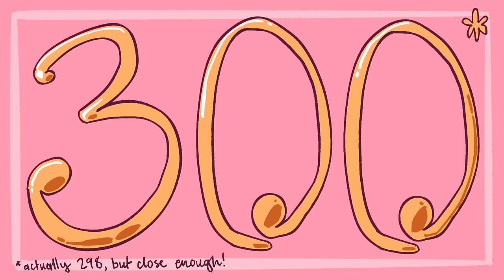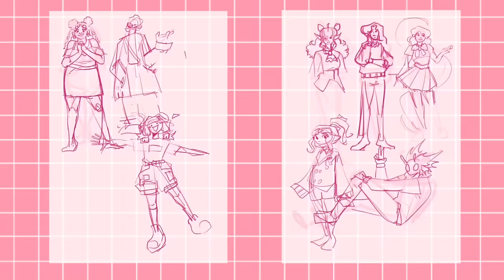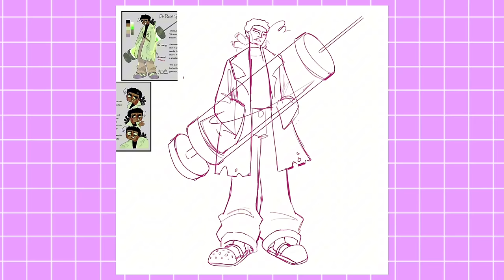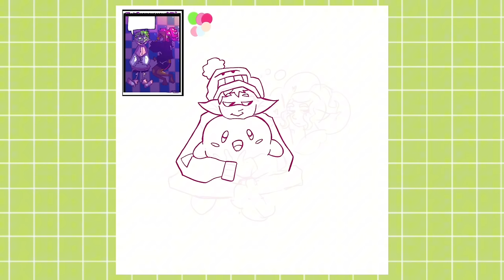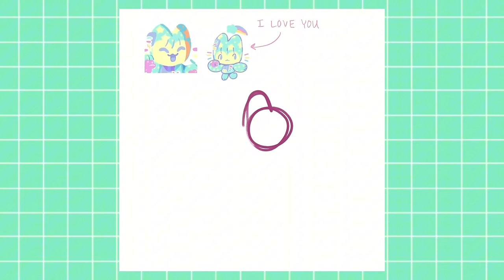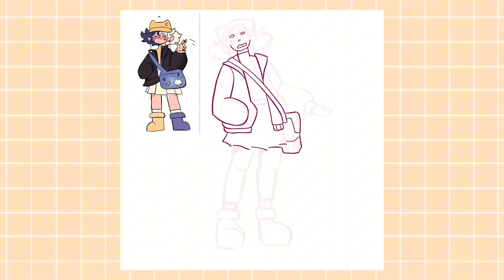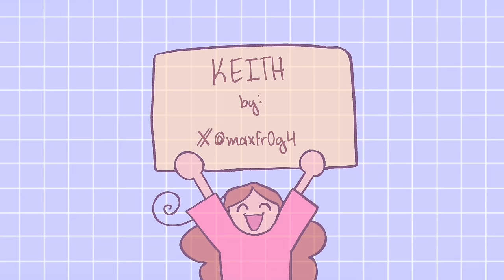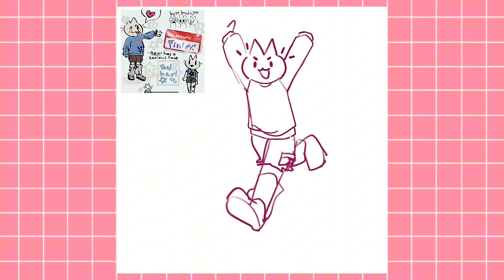drawing TWENTY of my viewer’s OC’s!! ☆ art + commentary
thank you all so much for watching!! this video actually took too long to make oh my gah…
with that being said, GO CHECK OUT ALL THE ARTISTS MENTIONED IN THIS VID!!! they all have such lovely and awesome work! thank yall for submitting your characters! (also the png files will be sent soon i promise i promise)

if you would like to follow me elsewhere, i have a insta and pinterest @ jouusta, go them them out if you want!

(also i took heavy inspo for this vid’s thumbnail from @/ inkiio so go check out their videos, it’s good stuff!)

chapters:
0:00 - intro ☆彡
1:53 - sketches ☆彡
3:08 - roby august | servant.clown on insta
4:34 - dr. daniel spectre | mimi.sues on insta
6:35 - zack and faline | ​⁠ ohcruddd.. on yt
8:01 - lyla | _niwashere_ on insta
9:30 - pillow 💕💕💕 | cloverfield on toyhouse
10:44 - KC | z0mb1ek1tty on X
12:02 - Looma | feelingblue44 on pinterest
13:36 - keith | maxfr0g4 on X
14:50 - yasuna | jexuii on insta
16:20 - finley | ​⁠ hollowcelebration on yt
17:12 - dawn | cheesesticklizzard on tumblr
18:30 - lancer | illust.box on insta
19:53 - mythril | defaultsett1ng on deviantart
21:09 - holly | manekisato on insta
22:10 - sproutmallow on insta (and bear!)
23:02 - last five characters ☆彡
25:35 - outro ☆彡